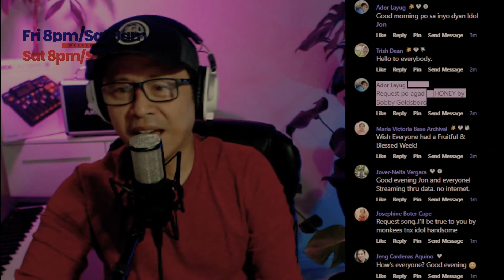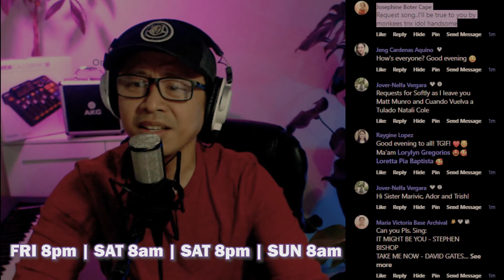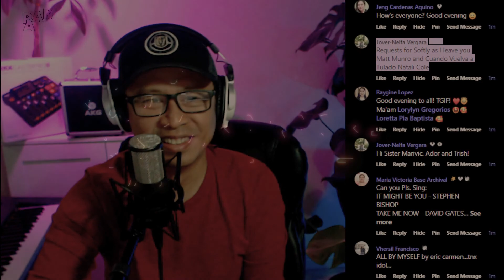Piano In The Dark - Boy Bidyoke | From FB live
Weekend live stream FRI 8pm|SAT 8am|SAT 8pm and SUN 8am PHT
Check out by daughter's channel  @Astrid Vlog Bug

Piano In The Dark - Brenda Russell